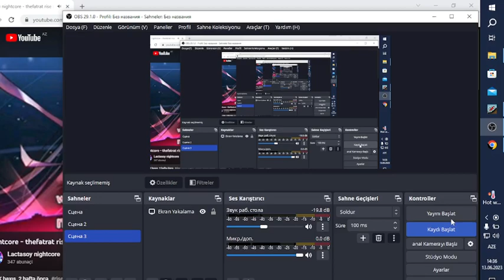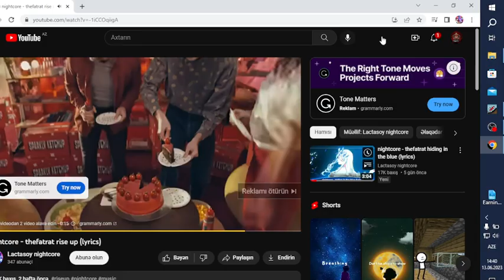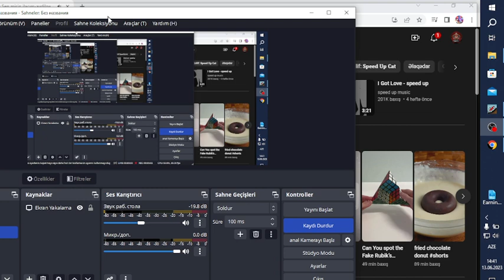HİLL CLİMB RACİNG 1